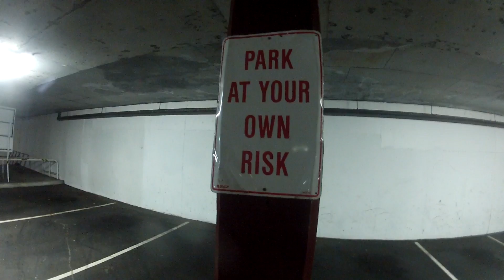"Fishcore" - Music Video (EXTREME GRAPHIC CONTENT)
This video is made purely for the purpose of entertainment and everything that is said in the video should not be taken seriously and is pure fiction...now ENJOY YOU LITTLE SNORKEL RIFLE

"Fishcore" made by Josh Gallagher and James Taylor
Video by Josh Gallagher